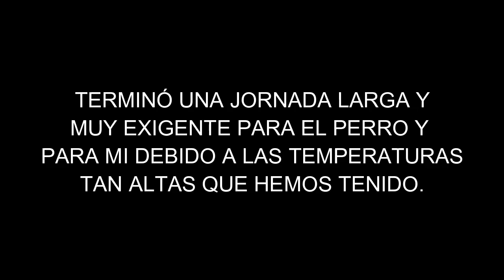PERDICES EN PINAR cazamenor19/20 #1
1ª JORNADA de la TEMPORADA 19/20.
En esta ocasión buscamos cualquier especie de caza menor dentro de las permitidas y habituales en mi zona, como son las perdices, conejos y liebres principalmente.
Día especialmente duro por el calor y por el tipo de terreno, en el que el paso de los kilómetros hace que acabes verdaderamente agotado.
Espero que lo disfrutéis. Si es así déjalo en comentarios y dale un like o compártelo con tus amigos.
Un saludo y buena caza.